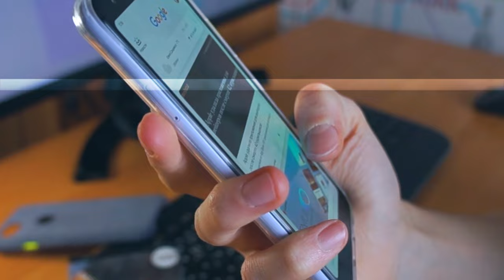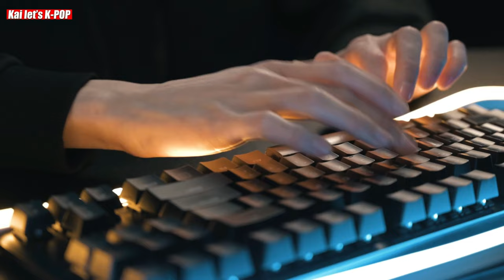How Lisa's Crazy Horse Controversy made BVLGARI, CELINE Distance Themself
Korean media reports suggest that BLACKPINK's Lisa is currently dealing with the repercussions of her controversial Crazy Horse performance. On November 2, an article by TV Report claimed that designer brands associated with Lisa have been removing photos of her from their platforms. It's been noted that the CEO of BVLGARI deleted pictures featuring himself and Lisa, and there are reports indicating that CELINE and BVLGARI accounts in China have either hidden or deleted all posts related to Lisa.

TV Report speculates that this action might be influenced by Chinese sentiment towards Lisa, as her burlesque performance sparked a significant backlash in China. It's important to consider that the Chinese market constitutes a substantial portion of luxury goods sales worldwide, contributing over 20% to the industry.

 This is potentially why designer brands are reportedly distancing themselves from Lisa. However, it's essential to keep in mind that this could also be related to the natural conclusion of her contracts with these brands, especially since her contract with YG Entertainment has come to an end.